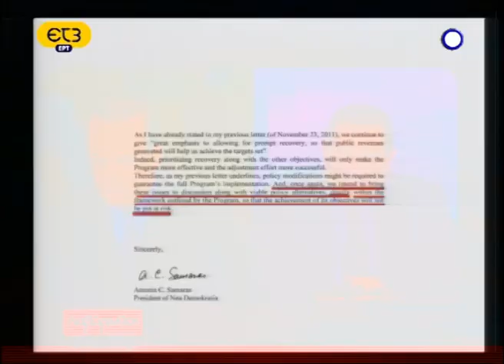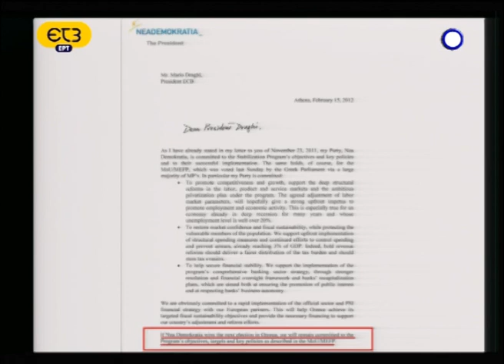enikos.gr Ο Π. ΚΑΜΜΕΝΟΣ ΣΤΗΝ ΕΤ3